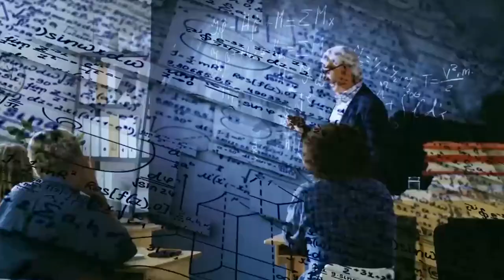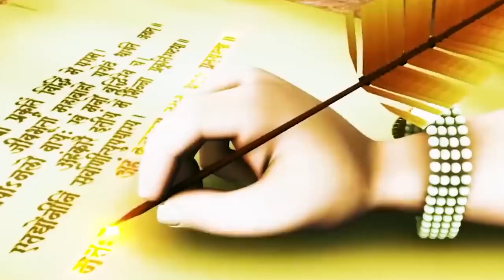Multiverse Vedic Proof @samayachakra || Biography || Knowledge || Parallel Universe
Description
1) Knowledgeable & Inspirational Videos
2) Short 1 to 30 minutes Facts Videos
3) Life-based or True short Videos
4) Historical & Religious Video

1) To improve your general knowledge
2) To improve your personal knowledge about Nepal

biography,
habits of successful people,
successful people,
11 famous failures of successful people,
nepal,
history of nepal,
nepal history,
nepali culture,
ancient history of nepal,
history,
culture,
religion and culture of nepal,
nepal culture,